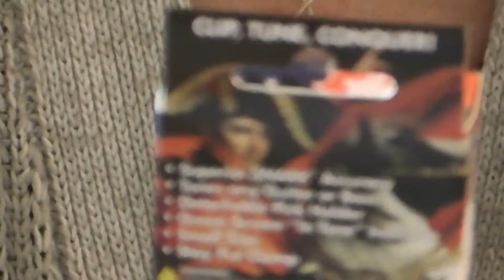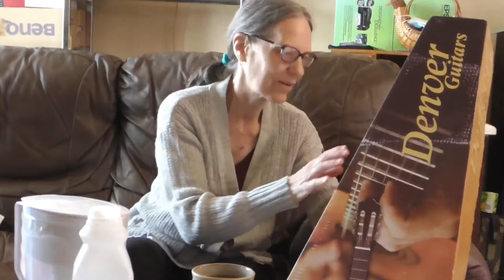Unboxing📦 New Nylon Strings Classic DENVER Guitar